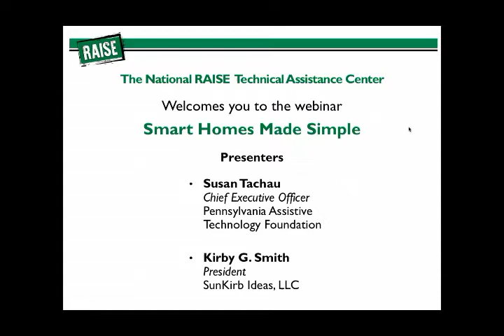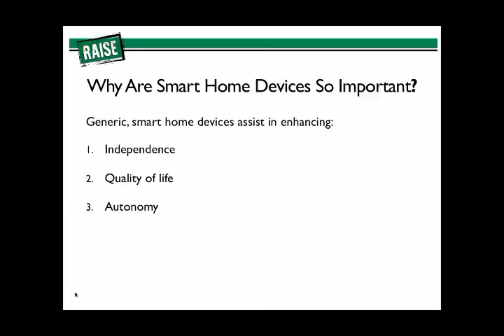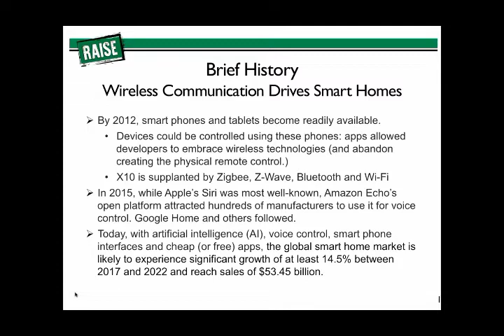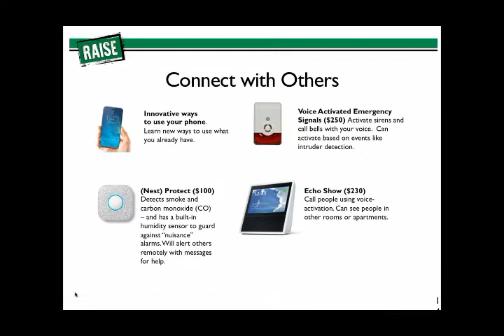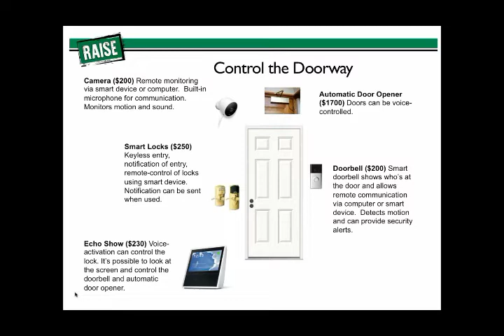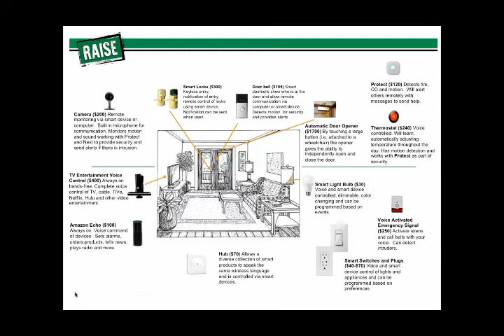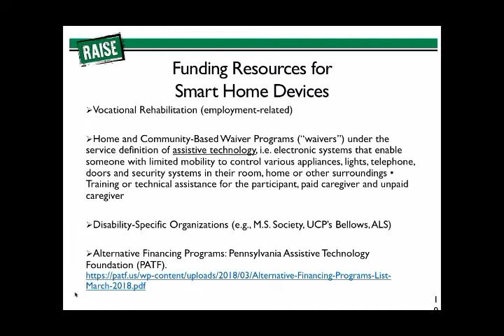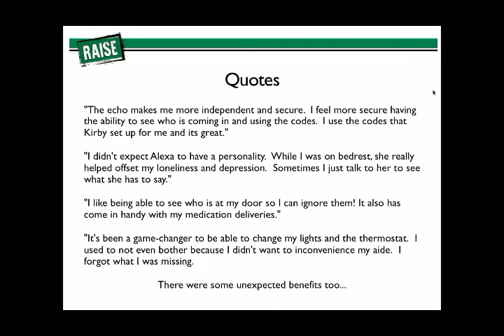Webinar: Smart Homes Made Simple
This presentation focuses on defining and learning about "smart home" technology and how these devices can be integrated into home and work environments to enhance independence, safety and quality of life. Funding resources for the acquisition of smart home devices will also be discussed.

Objectives:
- Learn about the wide array of affordable technology
- Discover how widely available technology can support individuals with disabilities
- Identify ways that Smart Home technology can help in transition

Speakers:

Kirby Smith, founder and President of SunKirb Ideas, LLC. In July of 2014, his wife, Suria, was injured and became a quadriplegic. He found the technology being offered to improve her life was outdated, expensive, and very limited due to customizations.  Suddenly, simple everyday things were challenging.  They solved those issues and July 2015 formed a company to bring these solutions to an underserved population.  SunKirb Ideas, LLC offers affordable off-the-shelf consumer based solutions through technology to give those with disabilities and unique challenges the ability to be more independent and have more control of their environment. This enabled people to control the lights, temperature, turn on and off alarms, control their doors, control music and entertainment, see and communicate remotely, and control the televisions (including the cable box, TiVo, Netflix and Hulu) using voice commands.

Susan Tachau, co-founder and Chief Executive Officer of the non-profit, Pennsylvania Assistive Technology Foundation (PATF), Pennsylvania's Alternative Financing Program as designated by the federal Assistive Technology Act. PATF is also a Community Development Financial Institution (CDFI). PATF helps individuals with disabilities and seniors acquire the assistive technology - including smart home devices - they want in order to live a more independent and satisfying life. PATF has helped more than 3,300 individuals with disabilities and older Pennsylvanians finance assistive technology with loans worth more than $37 million.